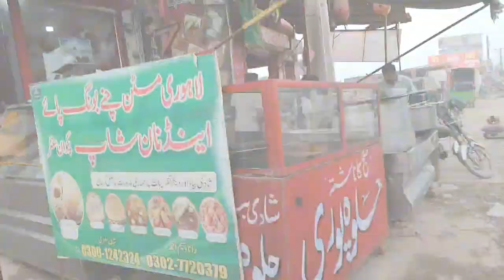MOST FAMOUS AND OLDEST LAHORI NASHTA SHOP IN SIALKOT |YAAR VLOGS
SIALKOT BEST CHEAPEST NAHSTA EVER | ADAA KINGRA (SIALKOT)

NASHTA CENTRE NAME:
LAHORI BONG BAYEE NASHTA CENTRE

LOCATION:
ADAA KINGRA(SIALKOT)

TIMMINGS:
6am TO 4pm